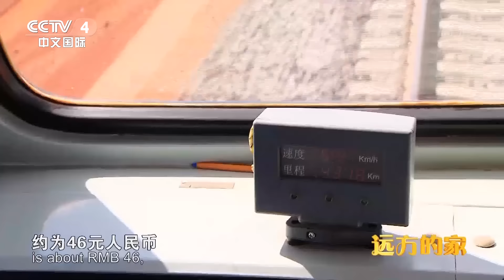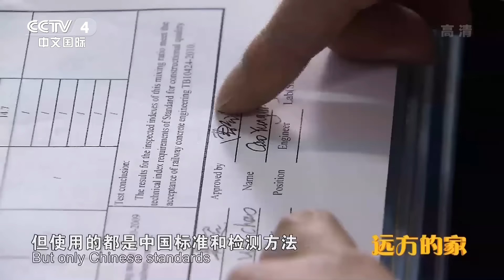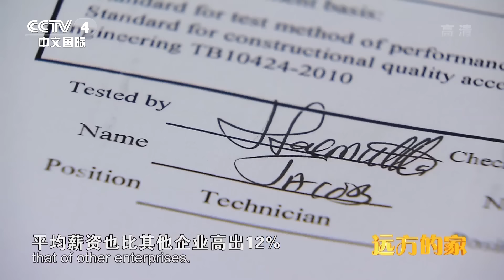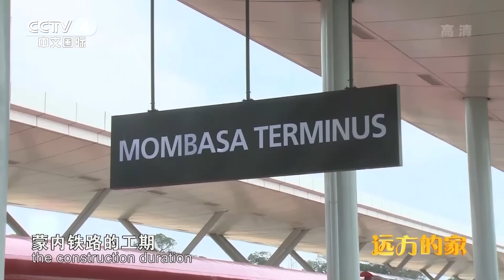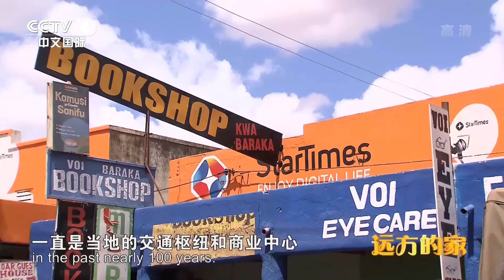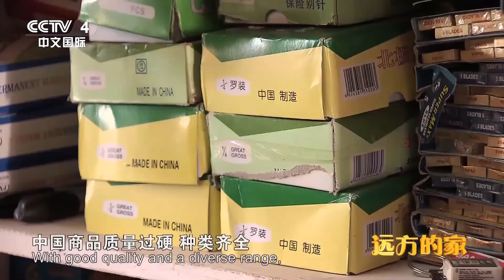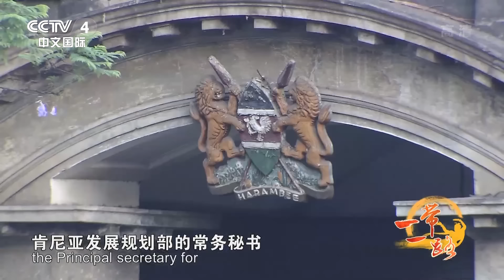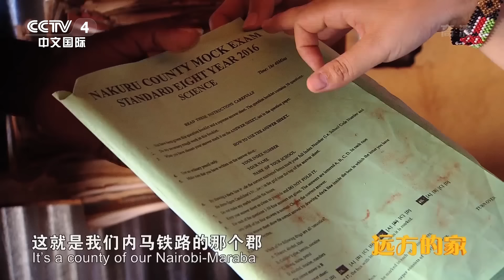【ENG SUB】探访蒙内铁路，中企在肯尼亚承建最大项目！惠及民生福泽周边，中国标准闪耀东非《远方的家》一带一路（175）| 丝路之声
本期节目主要内容：
蒙内铁路全长480公里，东起东非第一大港蒙巴萨，西至肯尼亚首都内罗毕，是肯尼亚近百年来建设的第一条新铁路，也是中国企业在肯尼亚承建的最大项目。蒙内铁路的建设历时两年多，为了便于施工管理，整条铁路被分成10个标段，其中察沃大桥的建设由项目部第二标段负责，记者跟随中方代表走进二标段营区。离开沃伊镇，摄制组驱车前往麦金农罗德路，去看望马格拉尼小学的师生。